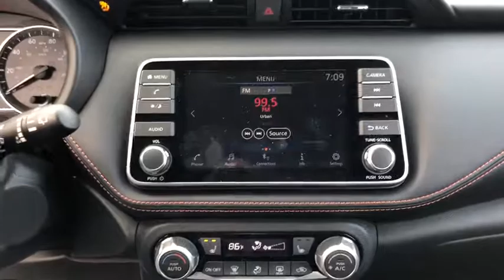2019 Nissan Kicks Portland, Beaverton, Vancouver, Gresham, Hillsboro, OR 1016896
Monarch Orange/Super Black New 2019 Nissan Kicks available in Portland, Oregon at Nissan of Portland. Servicing the Beaverton, Vancouver, Gresham, Hillsboro, OR area.

Heated Seats, Cross-Traffic Alert, Blind Spot Monitor, Back-Up Camera. SR trim, 2TONEORGBLKROOF exterior and Charcoal interior. READ MORE!  KEY FEATURES INCLUDE Back-Up Camera, Satellite Radio, iPod/MP3 Input, Bluetooth, Aluminum Wheels, Remote Engine Start, Smart Device Integration, Cross-Traffic Alert, Blind Spot Monitor Nissan SR with 2TONEORGBLKROOF exterior and Charcoal interior features a 4 Cylinder Engine with 125 HP at 5800 RPM*.   OPTION PACKAGES SR PREMIUM PACKAGE Heated Front Seats, Bose Personal Plus Audio System, amplifier, 8 speakers including driver headrest, Security System. Rear Spoiler, MP3 Player, Remote Trunk Release, Keyless Entry, Steering Wheel Controls.   Horsepower calculations based on trim engine configuration. Please confirm the accuracy of the included equipment by calling us prior to purchase.
CHARCOAL  CLOTH SEAT TRIM  -inc: interior trim and accents, SPLASH GUARDS GRAIN (4 PIECE),CHARCOAL  PRIMA-TEX APPOINTED SEAT TRIM, CARPETED FLOOR MATS W/CARGO MAT,MONARCH ORANGE/SUPER BLACK, SR PREMIUM PACKAGE  -inc: Heated Front Seats  Bose Personal Plus Audio System  amplifier  8 speakers including driver headrest  Security System, REAR ROOF SPOILER,Front Wheel Drive,Power Steering,ABS,Front Disc/Rear Drum Brakes,Brake Assist,Aluminum Wheels,Tires - Front Performance,Tires - Rear Performance,Temporary Spare Tire,Heated Mirrors,Power Mirror(s),Integrated Turn Signal Mirrors,Rear Defrost,Intermittent Wipers,Variable Speed Intermittent Wipers,Rear Spoiler,Power Door Locks,Automatic Headlights,Fog Lamps,AM/FM Stereo,Satellite Radio,MP3 Player,Steering Wheel Audio Controls,Auxiliary Audio Input,Smart Device Integration,Bluetooth Connection,Bucket Seats,Pass-Through Rear Seat,Rear Bench Seat,Adjustable Steering Wheel,Trip Computer,Power Windows,Leather Steering Wheel,Keyless Entry,Remote Trunk Release,Keyless Start,Cruise Control,Climate Control,A/C,Cloth Seats,Driver Vanity Mirror,Passenger Vanity Mirror,Driver Illuminated Vanity Mirror,Passenger Illuminated Visor Mirror,Cargo Shade,Remote Engine Start,Engine Immobilizer,Traction Control,Stability Control,Front Side Air Bag,Blind Spot Monitor,Cross-Traffic Alert,Tire Pressure Monitor,Driver Air Bag,Passenger Air Bag,Front Head Air Bag,Rear Head Air Bag,Passenger Air Bag Sensor,Knee Air Bag,Child Safety Locks,Back-Up Camera